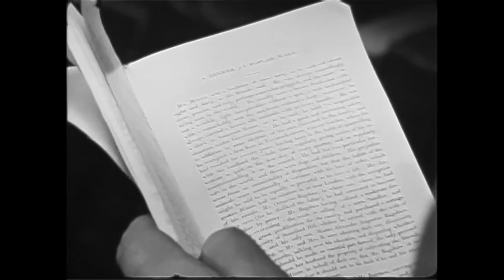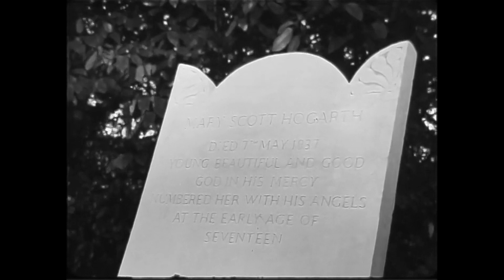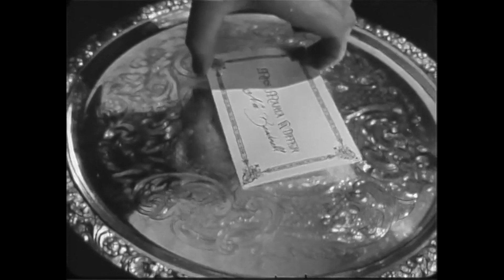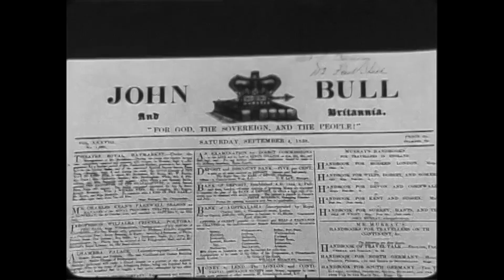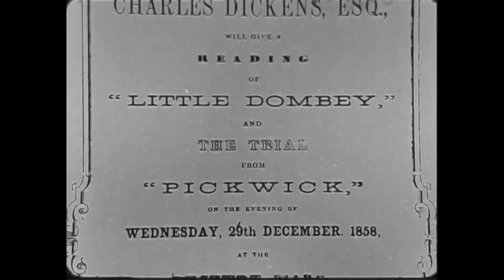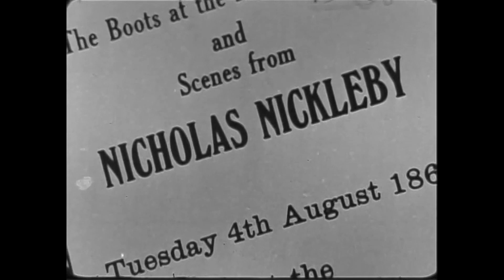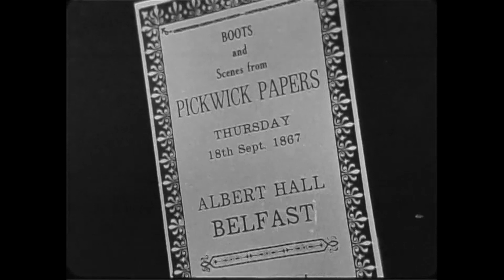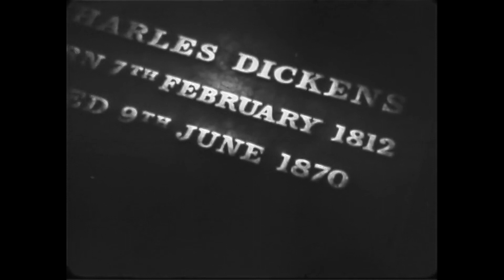The Hero of My Life - Charles Dickens (1970)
A TV movie detailing Charles Dickens' rise from poverty to prosperity traced and reflected in the publication of his writings.  Michael Jayston plays Charles Dickens.  Also starring Amanda Reiss, Isla Blair, and Jo Rowbottom